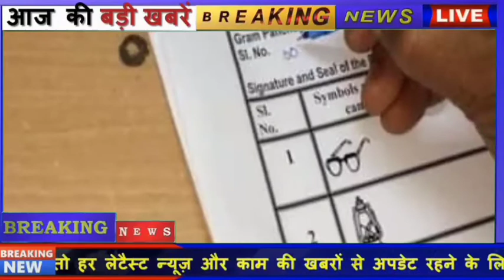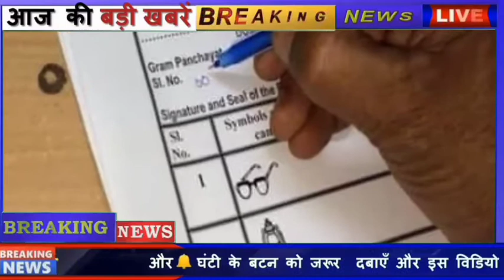UP पंचायत चुनाव 2021 की सीटें घोषित l देखें लिस्ट, CM Yogi big announcement on panchayat election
Thanks😍...